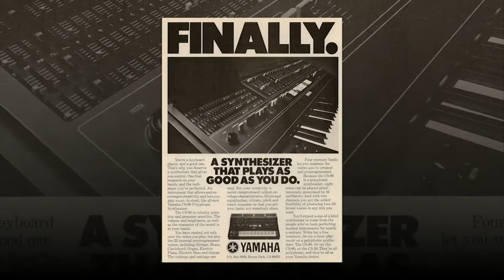Yamaha CS80 Synthesizer Demo resync of mik300z Chaos video